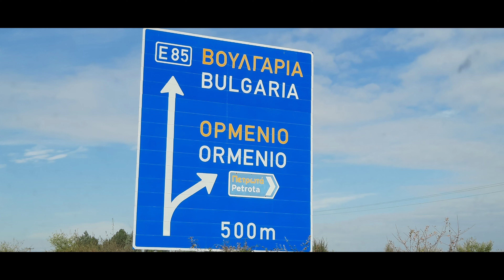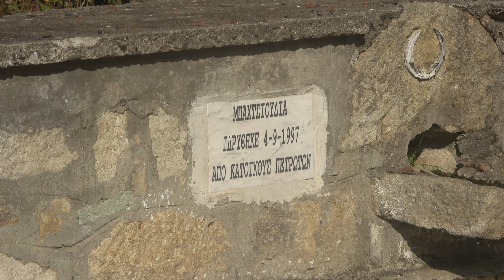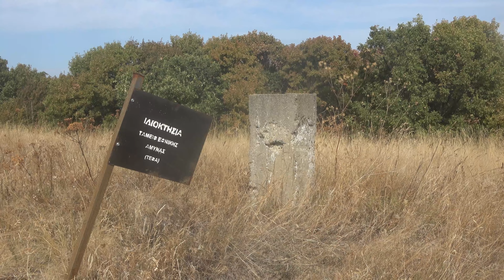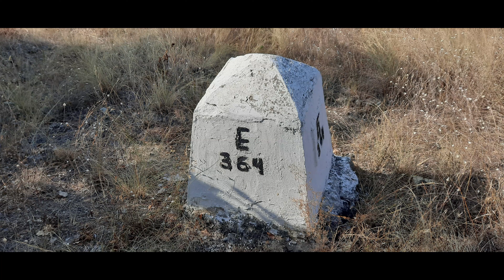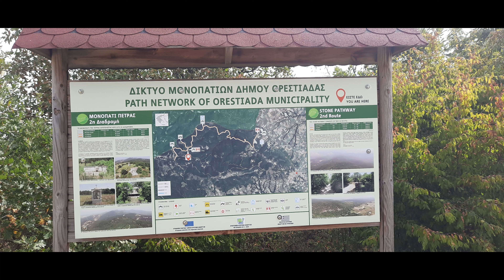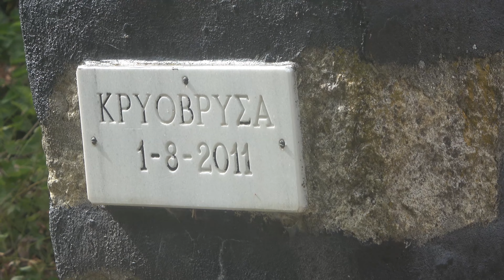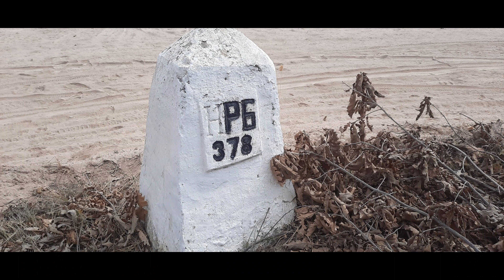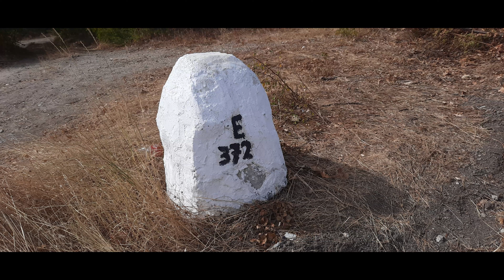ΠΕΤΡΩΤΑ 2023. Γραμμή Συνόρων: Παλαιοχώραφα - Κουνάκια (4Κ)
Θέλω να ευχαριστήσω τον εξαίρετο φίλο  Βασίλη Βασιλειάδη για την παρέα στην  εξόρμηση αυτή. Την διαδρομή αυτή στα σύνορα  την θεωρούσα  κάτι το εξωτικό, γιατί πριν την διάνοιξη του δρόμου, η απομακρυσμένη αυτή περιοχή ήταν  δύσκολα προσιτή και μόνο με τα πόδια.